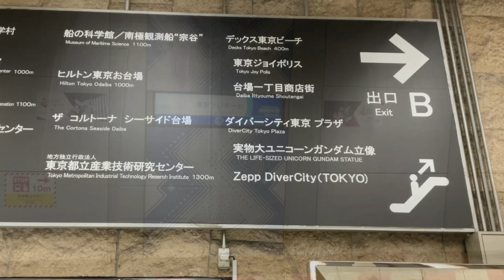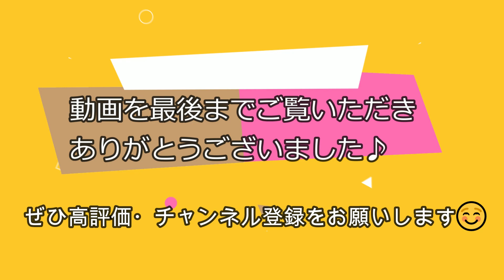【ロマサガRS】日本屈指の高速ドラマーで、実はスクウェア・エニックスの元社員!? Unlucky Morpheusのドラム・FUMIYAさんとロマサガRSトーク【ロマンシングサガリユニバース】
4:07「CADAVER」「REVADAC」⇒

5:30「Unending Sorceress」⇒

6:13「The Black Death Mansion Murders」⇒

「れんけいのひと」と申します。

『ロマサガRS』で随一の連携職人です。
ほかにもネタ動画を多数作成しており、ゲームをプレイしている方に
楽しんでもらうことを目的としています。

このチャンネルの動画を見てひとつでも「面白い」と思うものがあれば、高評価や